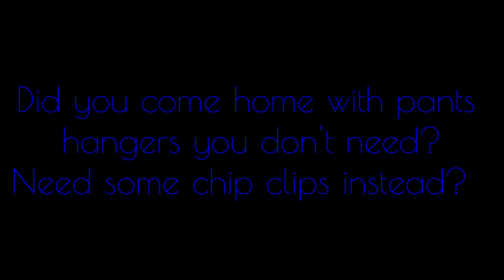Cheap as Chips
A quick demo of how to reuse those cheap pants hangers to keep your chips (crisps) fresh.

The cutters I used are PVC pipe cutters available from pretty much any store that sells hardware and tools; these specific ones are the Home Depot house brand and run about $14.

However, you can use tin snips, a Dremel tool, even a hack saw to cut off the clips.  I think the pipe cutters do the best job though.

Music is "Another Grappa, Monsieur?" by John Bartmann via the Free Music Archive